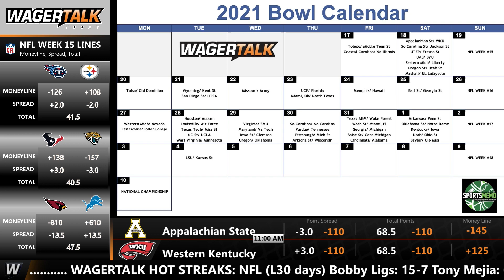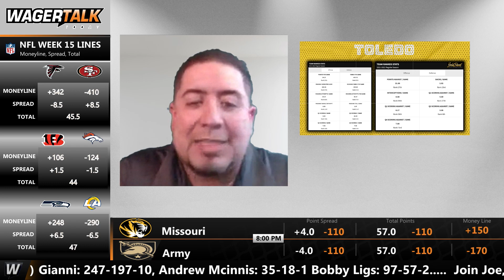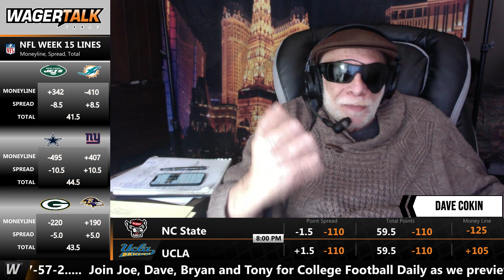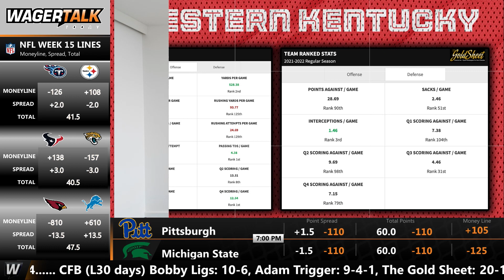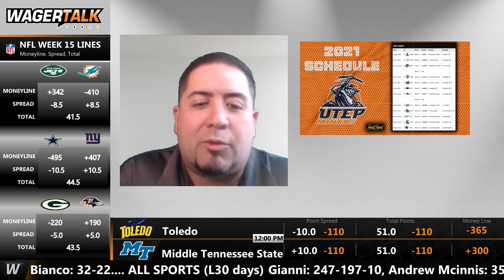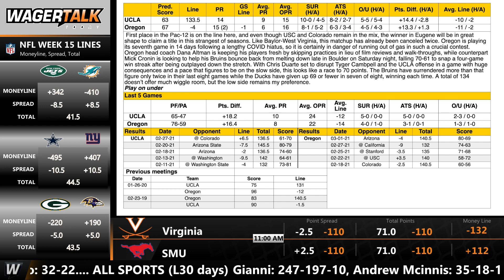College Football Daily | Bahamas Bowl | Cure Bowl | Boca Raton Bowl | New Mexico Bowl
Join Joe Raineri, Dave Cokin, Bryan Leonard and Tony Mejia for College Football Daily as we preview the opening weekend of college football bowl season. In Tuesday's episode, we'll break down Toledo vs Middle Tennessee State (Bahamas Bowl); Coastal Carolina vs Northern Illinois (Cure Bowl); App State vs Western Kentucky (Boca Raton Bowl); and UTEP vs Fresno State (New Mexico Bowl).

Tuesday's Featured Games:
Introduction 00:00
Toledo vs Middle Tennessee State (Bahamas Bowl) 2:40
Coastal Carolina vs Northern Illinois (Cure Bowl) 8:12
App State vs Western Kentucky (Boca Raton Bowl) 14:30
UTEP vs Fresno State (New Mexico Bowl) 21:00